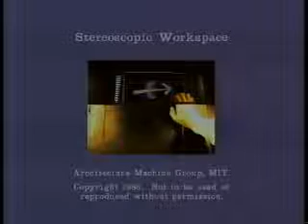Stereoscopic Workstation (1981)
Architecture Machine Group, MIT, Cambridge, MA

Stereoscopic computer graphics rear-projected onto an 8.5x12 foot Media Room wall at MIT. Drawing was done in realtime by means of a Polhemus 6 DOF magnetic tracker and viewed with field-sequential stereoscopic PLZT shutter glasses.
A system to display stereoscopic computer graphics drawn in 3d virtual workspace with a Polhemus magnetic tracker.